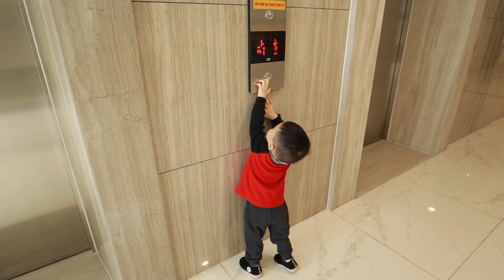Mẹ Lê Makeup Cho Mẹ Bơ 👭 Tết Đừng Quên Những Người Giúp Đỡ Mình❤️ ❤️ TrinhPham Family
Vẫn là những ngày giáp Tết của nhà Bơ trước khi về quê. Tất bật chuẩn bị đón Tết và hoàn thành những công việc còn dang dở  ❤️

Follow nhà Bơ trên những platform khác nha !!